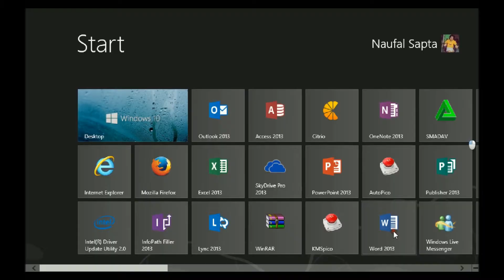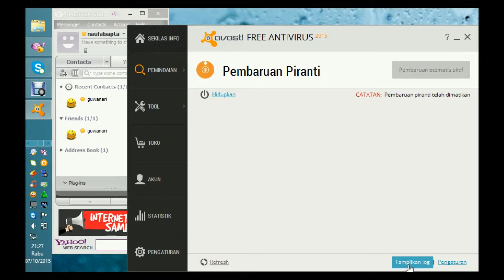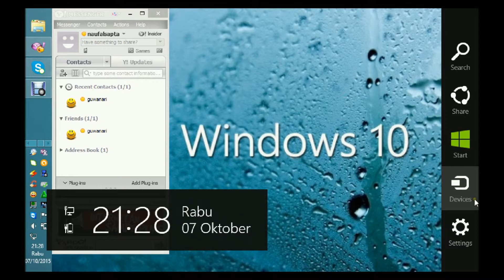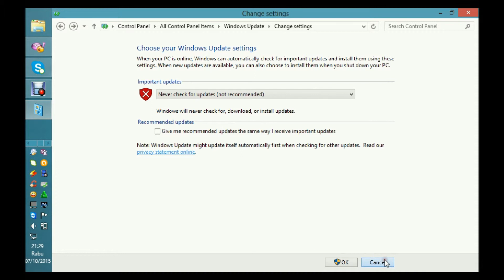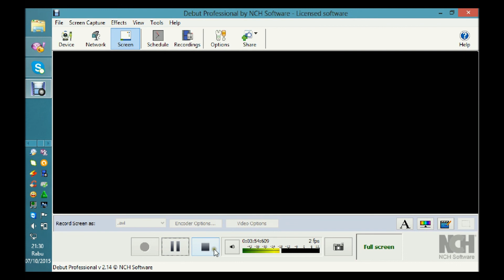Cara Mencepatkan Internet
untuk yang pake antivirus avast biasa ada progam tambahan untuk ngecheck automatis update apikasi lain nah itunya di non aktifkan supaya agak cepat internenya sekian dan terima kasih